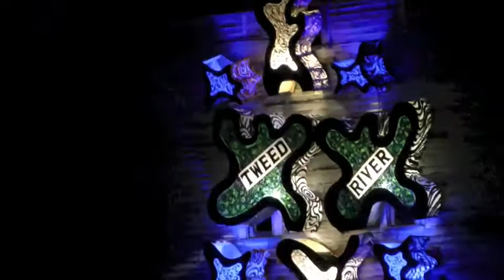Mellow Bravo - Tweed 5 -Feel Like Dancin'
Mellow Bravo play new song Feel like Dancin' at Tweed River Music Festival #5